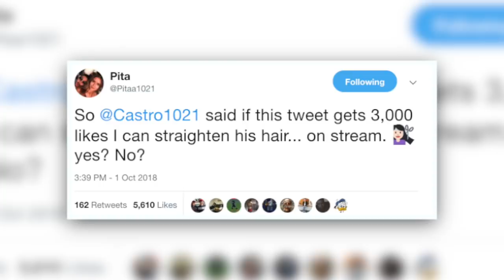30 x CHAMPIONS LEAGUE PACKS!!! FIFA 19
30 x CHAMPIONS LEAGUE PACKS!!!

G FUEL CASTRO CUPS ARE HERE!

Social Media!